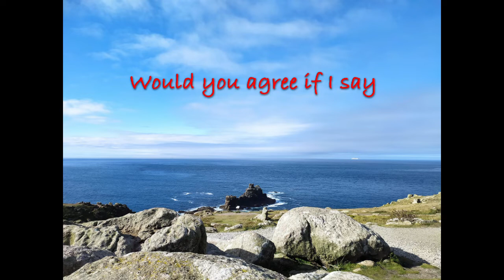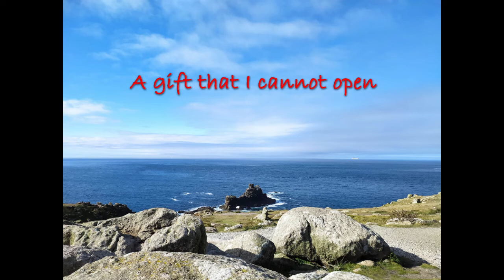The Real Prize by Tze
I climb the mountain

I stand on top of the rock

Listening to the sound of nature

I reach the coast

I stand near the edge of the cliff

Watching the roar of the waves

Nobody knows how much I have been missing you

I ask my friend what love is

He says he doesn’t know

Some people say life is a present

You are my greatest gift in life

A present out of reach

Would you agree if I say

“Love is so unforgettable,

but also very much untouchable and a taboo?”

It’s excruciating when it’s short and sweet

As one song goes, “don’t fall in love”

On the other hand, “but I can’t help falling in love with you”

Am I just a wimp?

The real prize for life is only me

It’s my past, present, and future

But for as long as I live

You remain a present

A gift that I cannot open